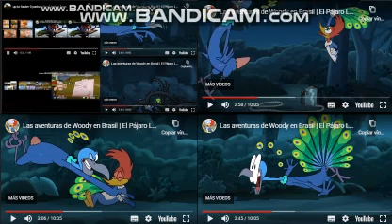up to faster 125 parison to el pajaro loco